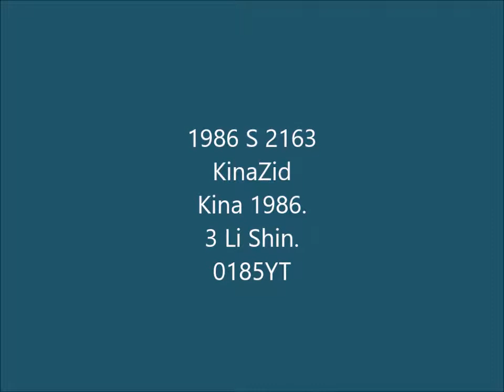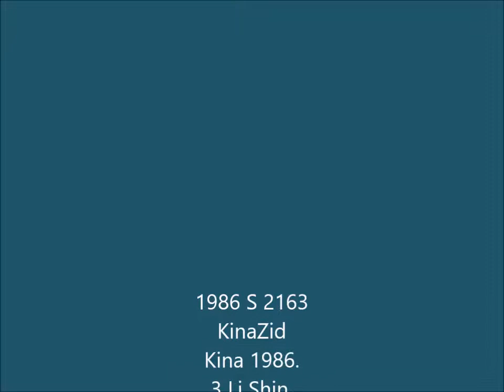1986 S 2163 KinaZid Kina 1986. 3 Li Shin. 0185YT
1986 S 2163 KinaZid Kina 1986. 3 Li Shin. 0185YT